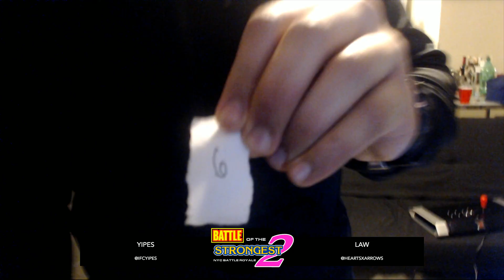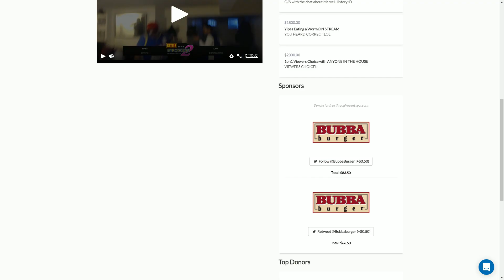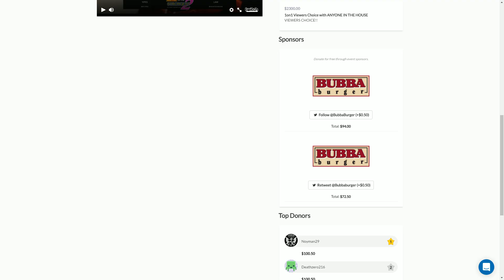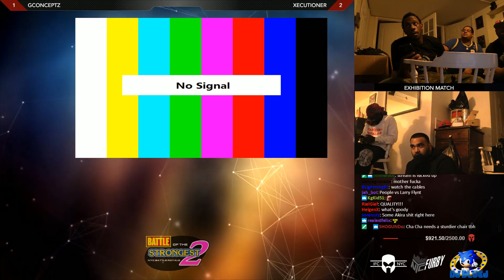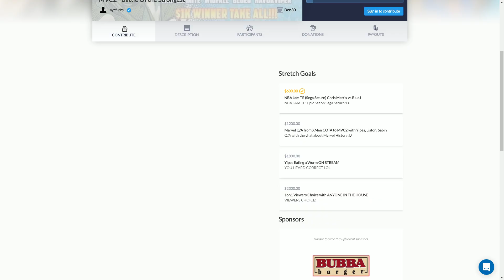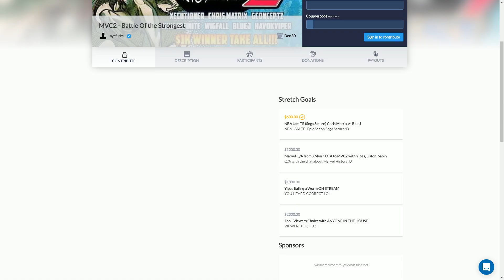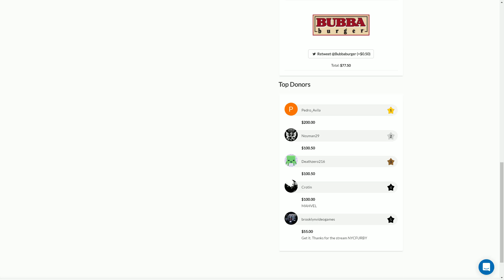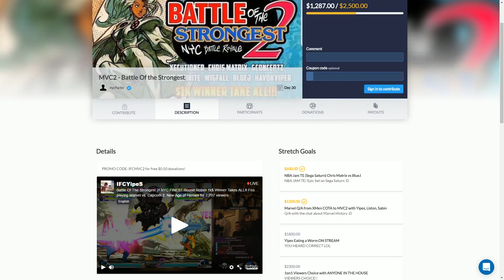MVC2 Tournament - Battle of the Strongest 2 ft. Yipes - Part 1